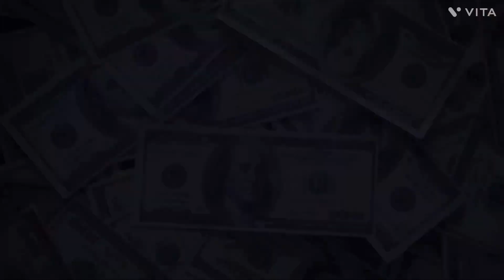Hunxho On The Radar Freestyle ( Part 2 ) (Offical Video) REACTION